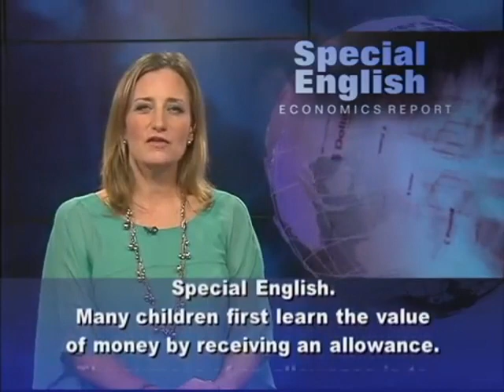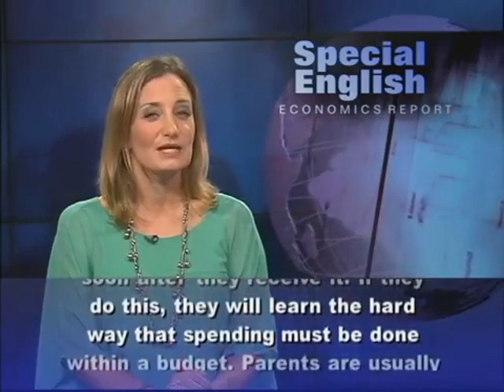Stax English Bites: Teaching children about money